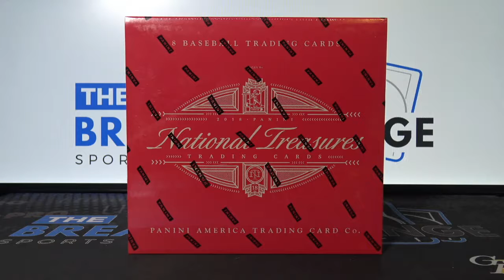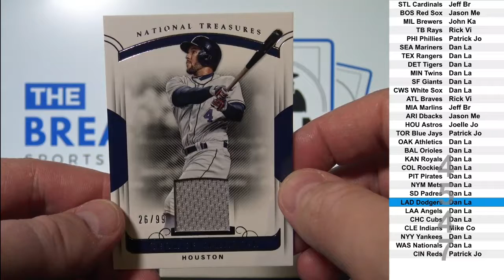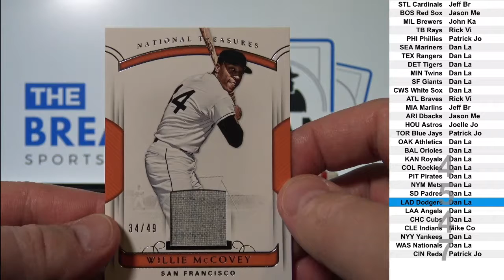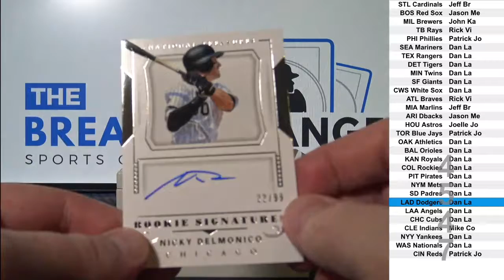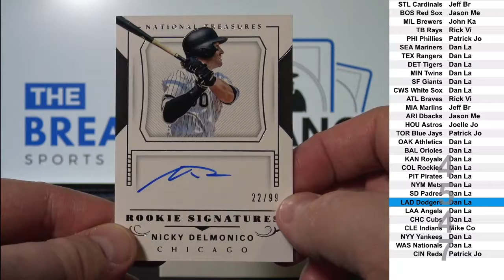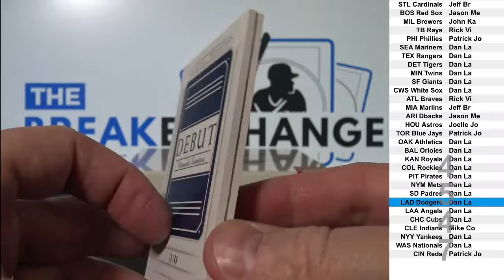2018 National Treasures Baseball 1-box break!! (Break ID: 4547)